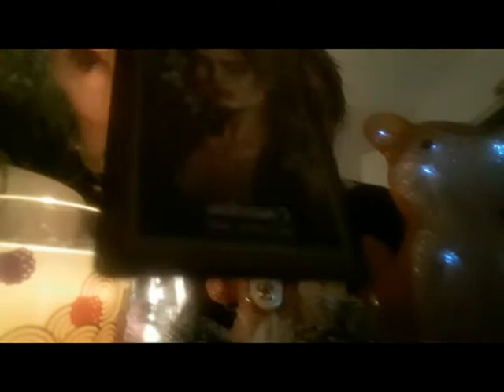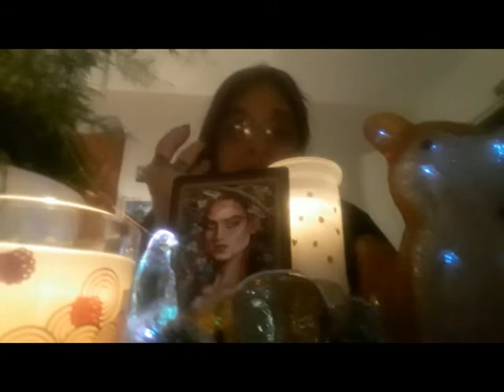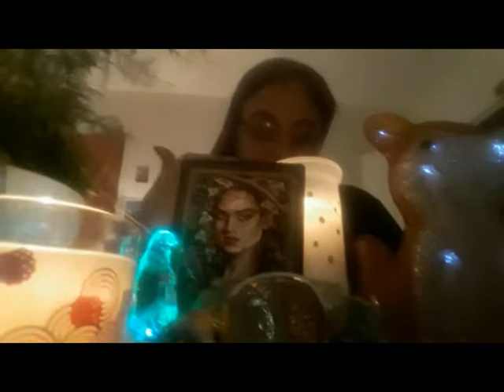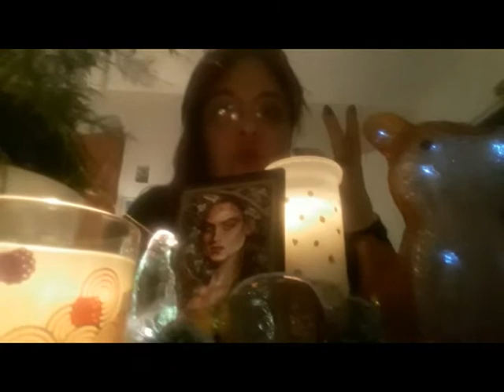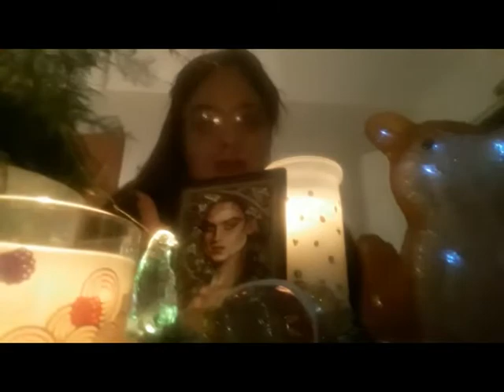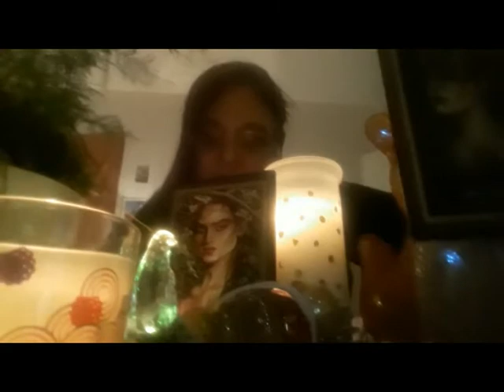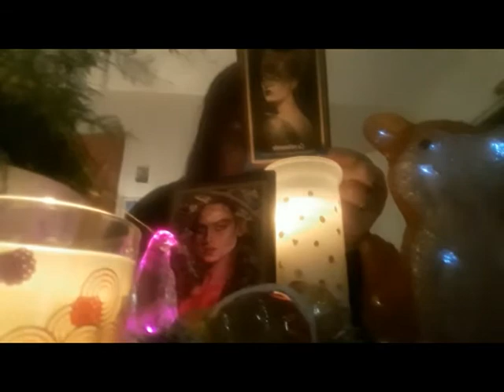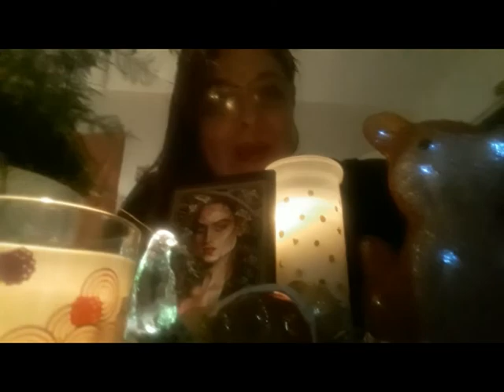Tirage Esprits de la Foret /Transformation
ceci est une guidance direct de l entre deux monde

un nouvel Amour une nouvelle énergie nouvelle lune une transformation
que les esprits vous soufflent l énergie de transformation